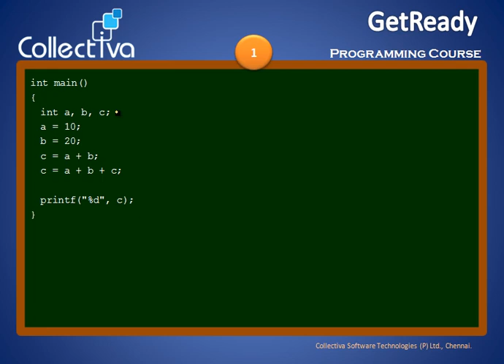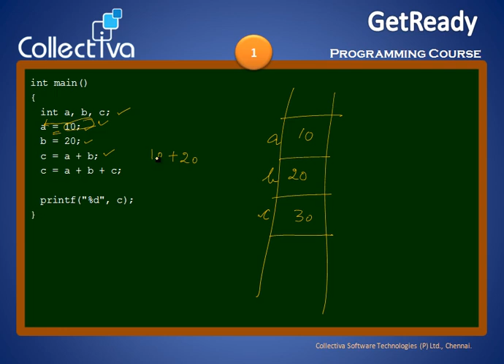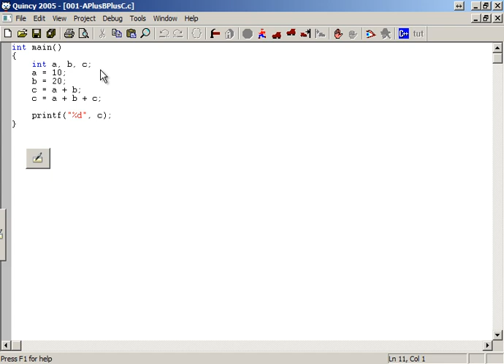Courses Collectiva Knowledge Academy 2